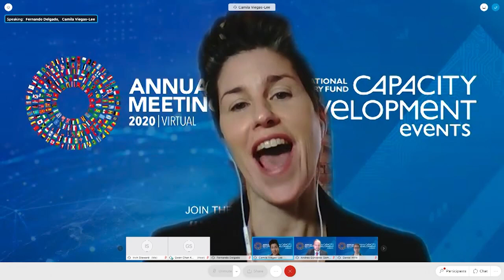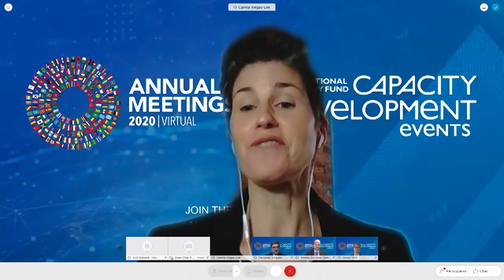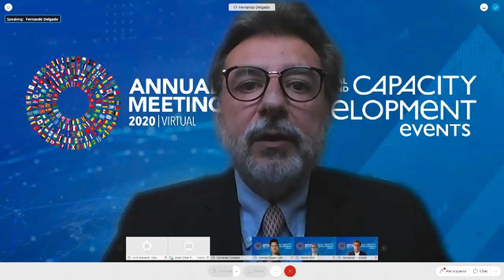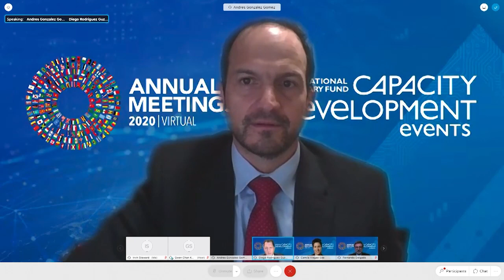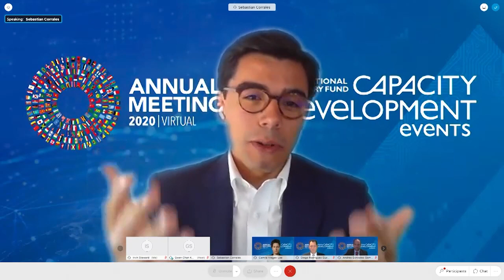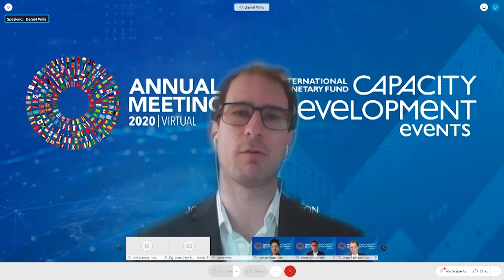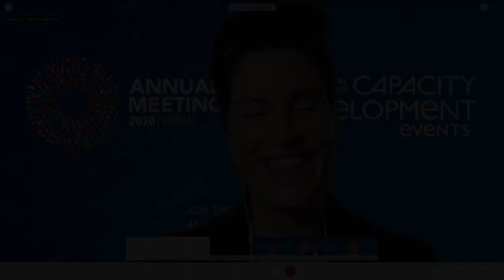Adjusting the Macroeconomic Frameworks to Assess the Impact of COVID-19: Lessons from Colombia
Governments around the world face a familiar challenge to assess the macroeconomic impact of the COVID-19 pandemic. How has IMF-ICD worked with country authorities to adjust their macroeconomic framework and better analyze and forecast the effect of COVID-19 in the economy? Join this event, to discuss with the Colombian authorities how they honed their macroeconomic framework to better mitigate COVID-19 shocks' impact.